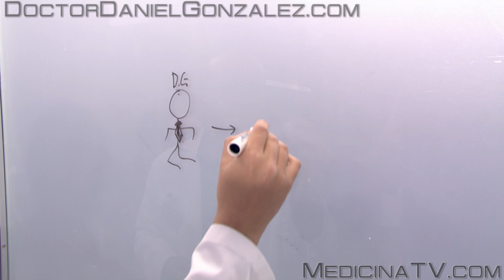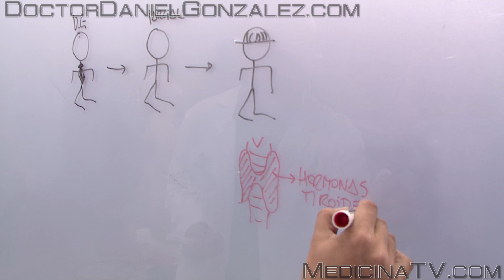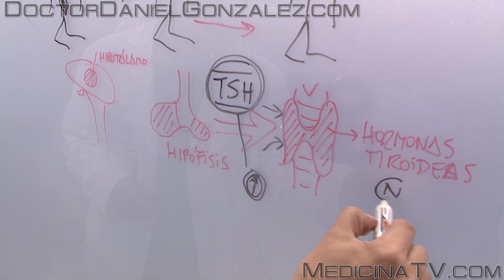HIPOTIROIDISMO SUBCLÍNICO ¿QUÉ es? ¿es GRAVE?, ¿cuáles son sus SÍNTOMAS? ¿CÓMO se TRATA?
Usted puede tener un hipotiroidismo subclínico y no saberlo durante toda su vida. Porque si no le hacen una analítica de sangre no se lo van a detectar. En este vídeo veremos qué es, si es o no grave, qué pasa dentro del cuerpo para que se forme, cuáles son sus síntomas, cómo se puede diagnosticar y qué hay que hacer para tratarlo.

0:00 ¿Qué es el hipotiroidismo subclínico?
0:58 ¿Qué pasa en el cuerpo de quienes lo padecen?
4:11 ¿Qué síntomas produce el hipotiroidismo subclínico?
4:52 Diagnóstico del hipotiroidismo subclínico
5:23 ¿Es grave? ¿Hay que tratarlo?